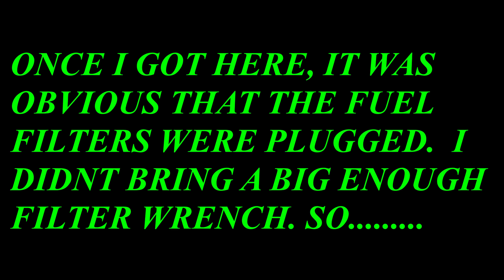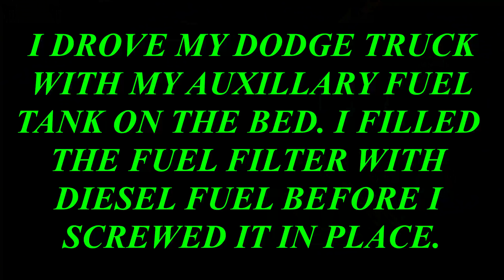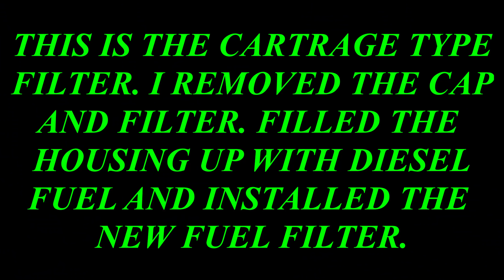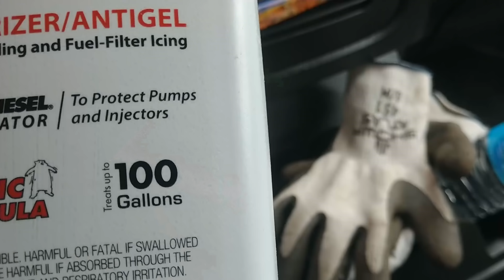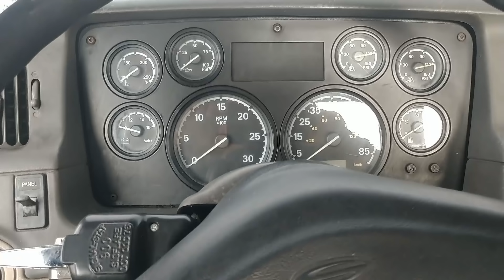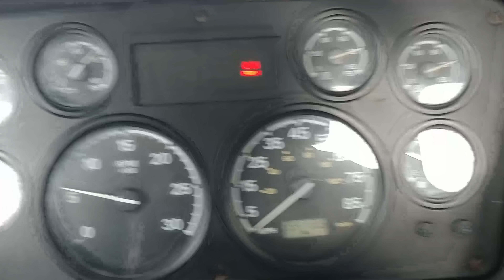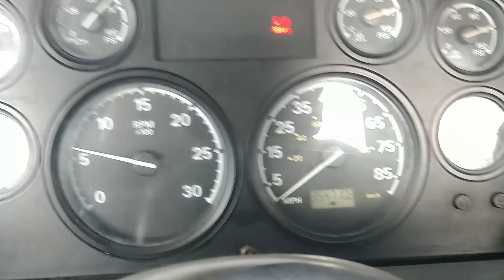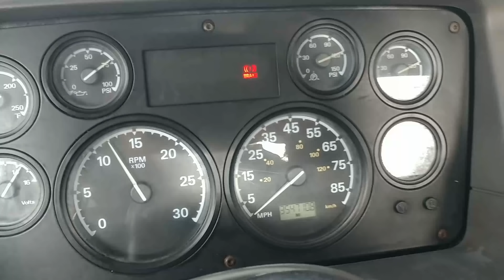RUN YOUR DIESEL OUT OF FUEL AND THIS COULD BE YOU!